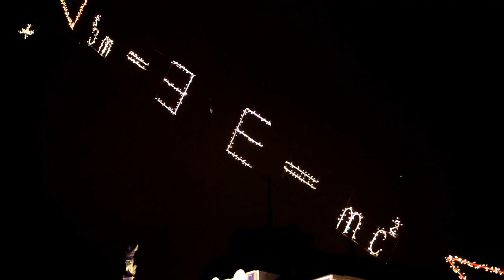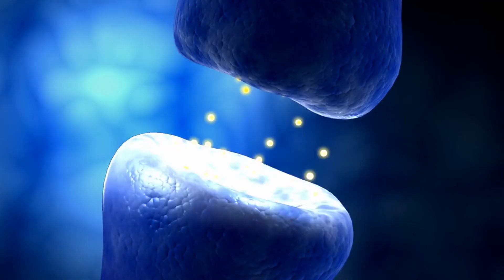What If We Could Travel Faster Than Light?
What if we could break the ultimate speed limit of the universe? Faster-than-light travel could unlock incredible possibilities, from exploring distant galaxies to solving the mysteries of the cosmos. But how could it work? Warp drives, wormholes, and tachyons might hold the key.

In this documentary, we’ll explore the science behind faster-than-light travel, its potential benefits, and the risks it could bring. Could humanity one day traverse the stars at unimaginable speeds? Or are we forever bound by the laws of physics?